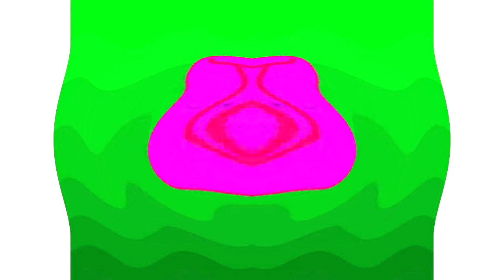All Windows Animations From MS Paint Updated in G Major 3117